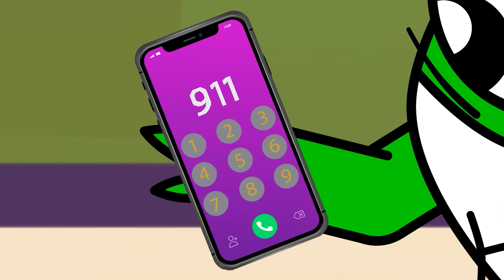Face Puzzle Play Song 😲🧩😀 Baby Shark Kids Songs & Nursery Rhymes by Coco Shark Kisd Songs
Face Puzzle Play Song 😲🧩😀 Baby is in Danger| Baby Shark Kids Songs & Nursery Rhymes by Coco Shark Kisd Songs

Friends are always there for us to help!
English songs for Kids and Babies

Join Coco Shark Kids Song on exciting journeys that encourage learning, exploration, and imaginative play. 💖